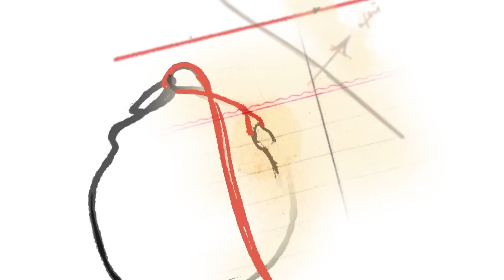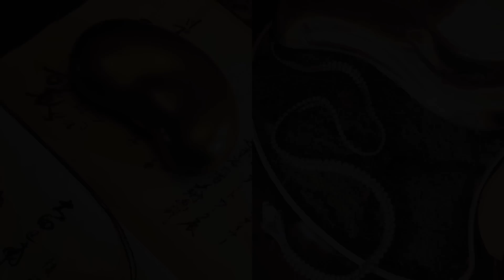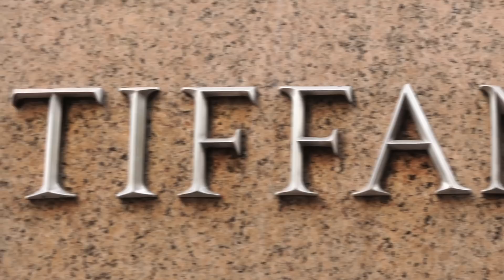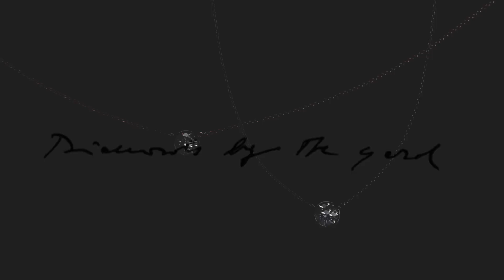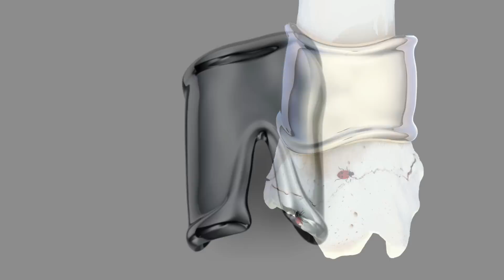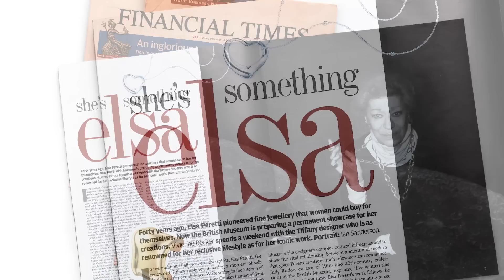Tiffany & Co. — Elsa Peretti: Visionary Designer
With her sculptural shapes and new approach to luxury, Elsa Peretti forever changed 20th-century jewelry design.